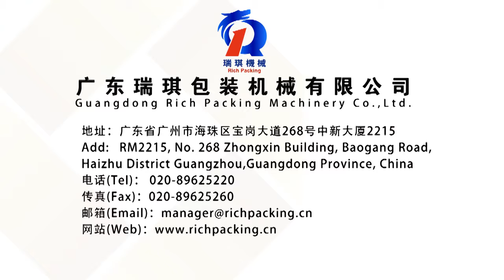NJP 1200 capsule filling machine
NJP-1200 automatic capsule filling machine,the output is 72000 capsules per minute.It suitable for #000-#5 capsules.